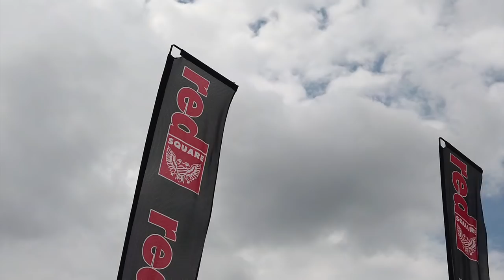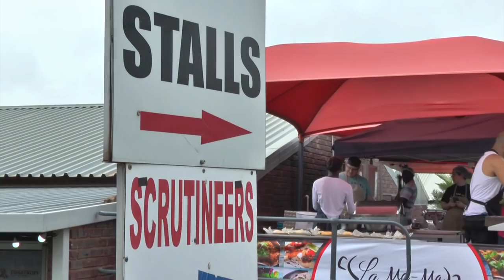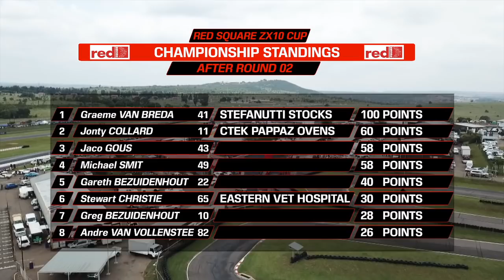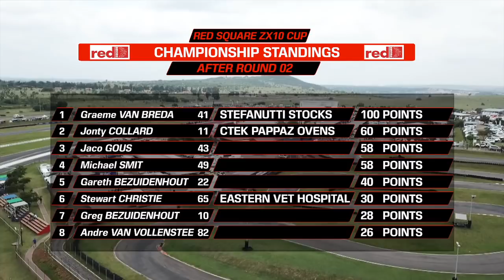Red Square ZX10 Masters Cup 2019 Zwartkops Round Two